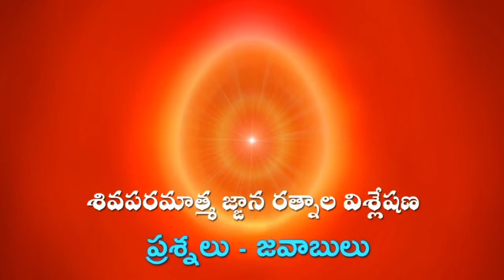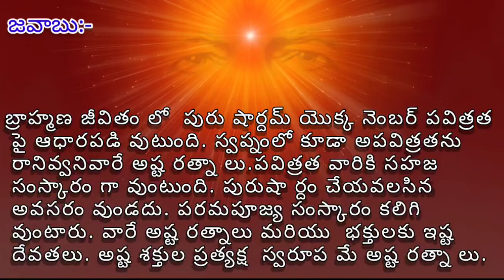Brahma kumaris Murli question and answer // ప్రశ్న:- పవిత్రత ఎవరికి సహజం అనిపిస్తుంది?